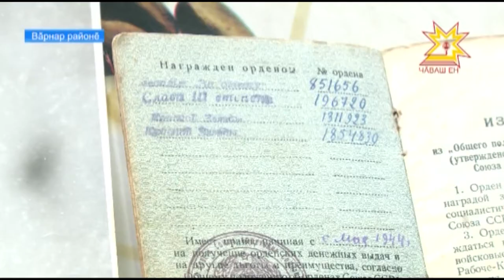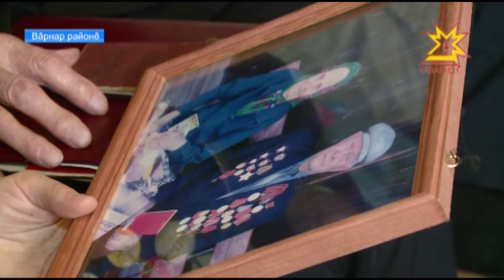Вăрçă ветеранĕ хаçат вулама кăмăллать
Паянхи герой Вăрнар районĕнчи Кульцав ялĕнче пурăнакан Иван Киселев. Ял адмиистрацийĕ пĕлтернĕ тăрăх ку тăрăхран 118 çын çĕршыва хÿтĕлеме тухса кайнă. Чылайăшĕ вăрçă хирĕнчех пуçне хунă.